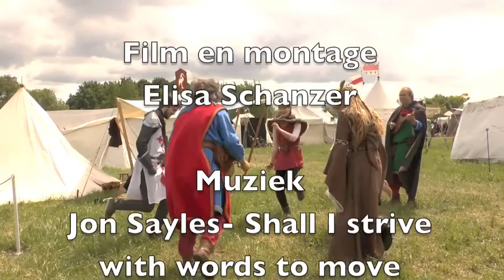Quondam 2016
Dit filmpje is gemaakt voor een schooltaak.

Muziek: Jon Sayles - Shall I strive with words to move